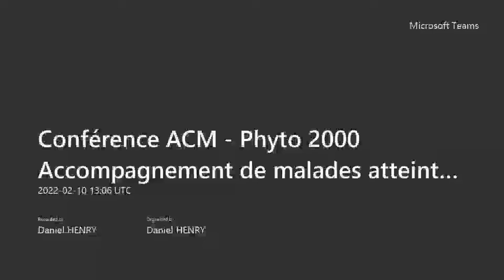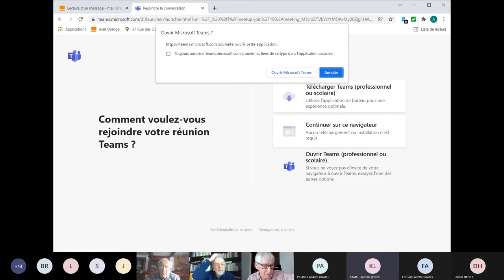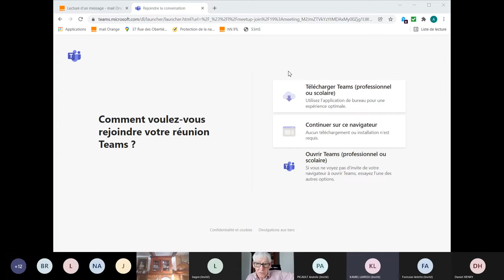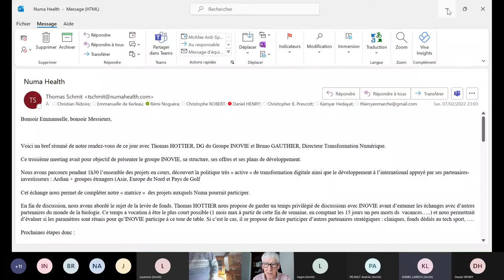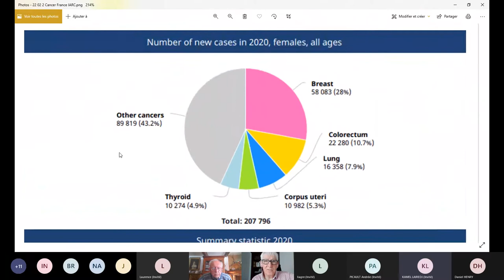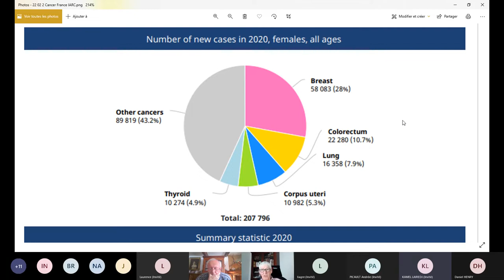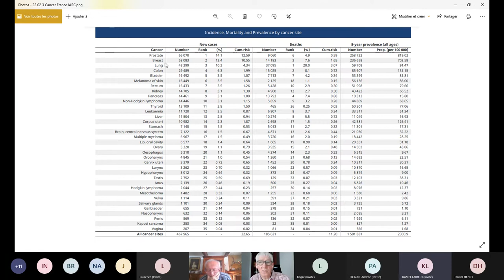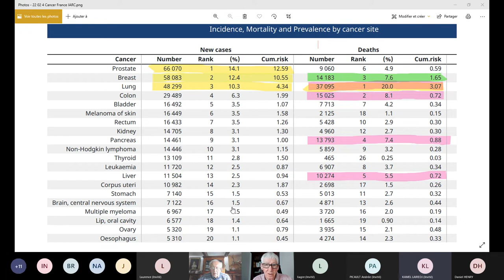Conférence Cancer et Métabolisme : phytothérapie et effets secondaires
Le Dr Jean Noël Liagre est médecin phytothérapeute, il nous parle de son expérience d'utilisation des plantes pour diminuer les effets secondaires provoqués par les chimiothérapies et les radiothérapies.
Son exposé est suivi d'une séance de questions-réponses avec les auditeurs de la conférence.
Enfin Patrick Vilars, responsable scientifique de l'Association Cancer et Métabolisme, fait un résumé de l'annonce du Président de la République lors des journées mondiales du cancer ayant eu lieu le 4 février. Il nous fait part des statistiques du cancer pour l'année 2020 publiées par l'IARC (International Agency for Research in Cancer -  Organisation Mondiale de la Santé).
Veuillez nous excuser pour le fait que la mire soit restée sur le livre du Dr Liagre pendant tout son exposé et les questions.